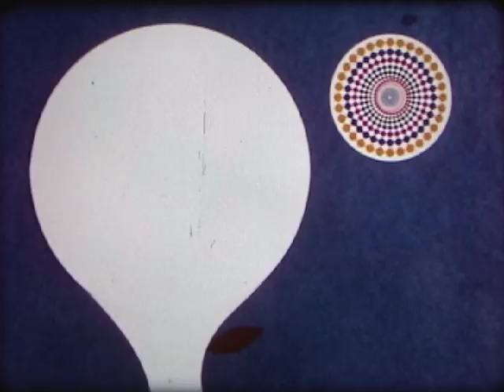Discovery '68 - ABC Sunday Morning Kids Show - 1968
When we kids were sick from Sunday School, there wasn't much for us to watch from the couch on Sunday mornings when you had less than 12 channels. If it wasn't "Meet The Press" or "Face The Nation," it was all churchy stuff. Thank goodness for ABC, who provided "Bullwinkle" and this precious gem, which we probably wouldn't have watched had there been anything better on.